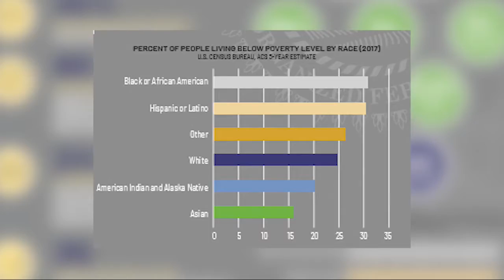Dozens gather in Burlington to envision a more equitable Queen City